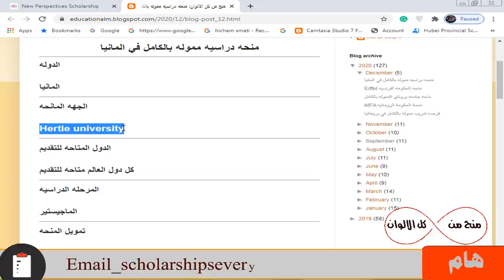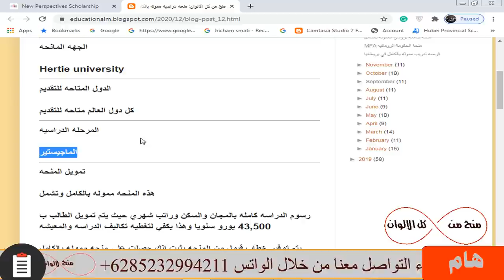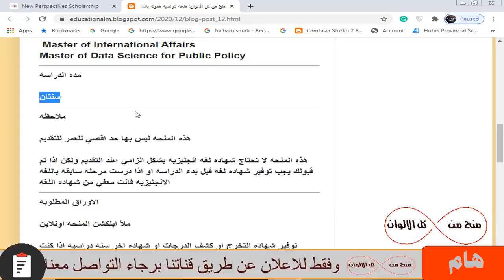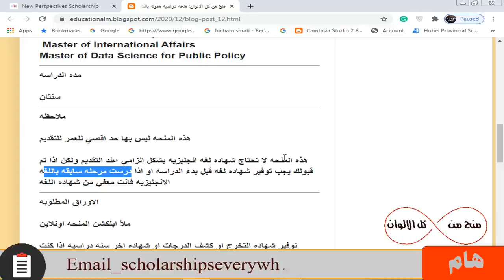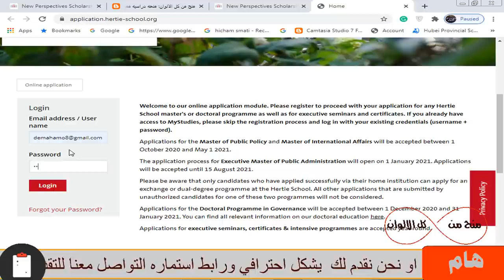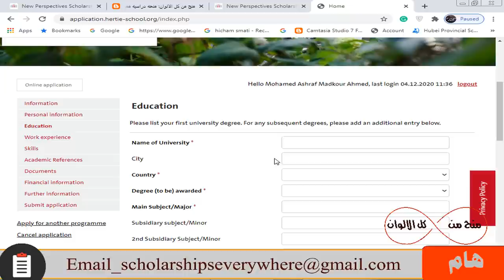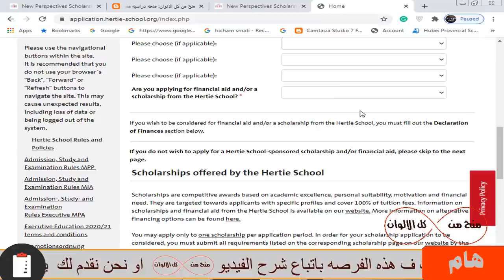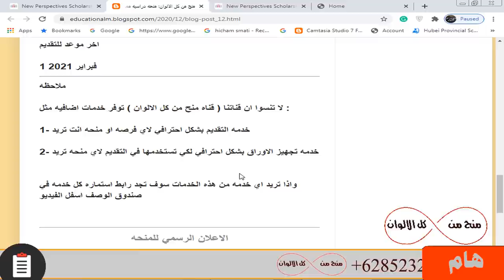منحه دراسيه مموله بالكامل في المانيا براتب سنوي 34 الف يورو والسكن مجانا وبدون شهاده لغه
منحه دراسيه مموله بالكامل في المانيا بها رسوم الدراسه كامله بالمجان والسكن وراتب شهري حيث يتم تمويل الطالب ب 34 الف يورو سنويا وهذا يكفي لتغطيه تكاليف الدراسه والمعيشه و يتم توفير خطاب قبول من المنحه بثبت انك حصلت علي منحه مموله بالكامل لتسهيل السفر من بلدك بدون تعقيدات او الحاجه لحساب بنكي و الاقامه في المانيا تتيح لك الحصول علي اقامه تستطيع من خلالها التجول في كل اوروبا بدون تاشيره و هذه المنحه ليس بها حد اقصي للعمر للتقديم ولا تحتاج شهاده لغه بشكل الزامي عند التقديم